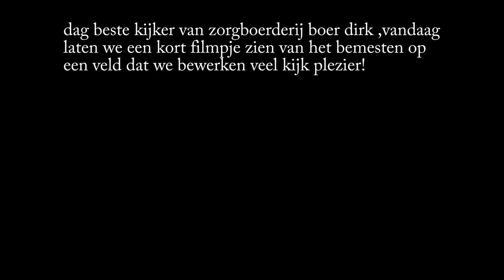bemesten 2017 ZBD (deutz fahr dx4.70 met record mestkar)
bedankt om te kijken naar deze video!!